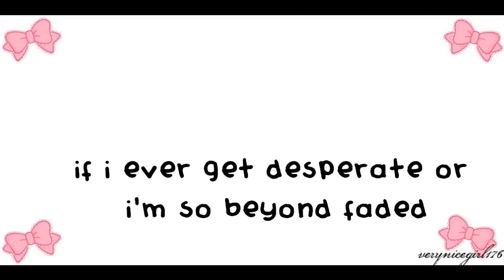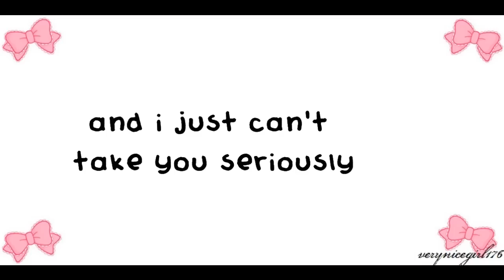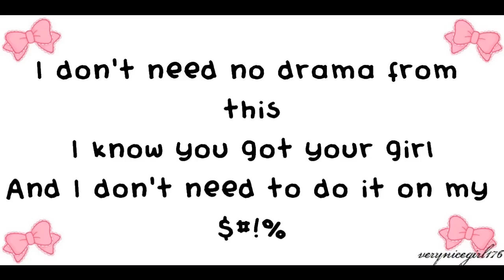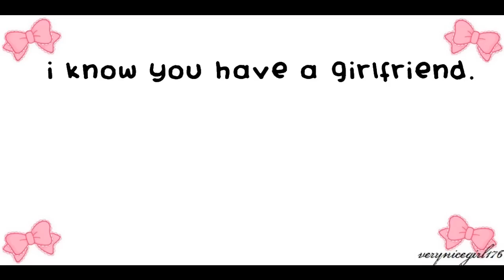C U Next Tuesday - Ke$ha (lyrics)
i was surprised when i found out what the lyrics meant... ke$ha is a genius O.o"
ENJOY AND IF YOU DON'T... i don't care :D